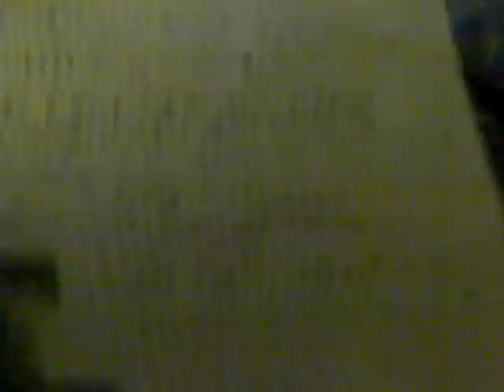明日をだきしめて 今村克彦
今村組札幌打ち上げにて